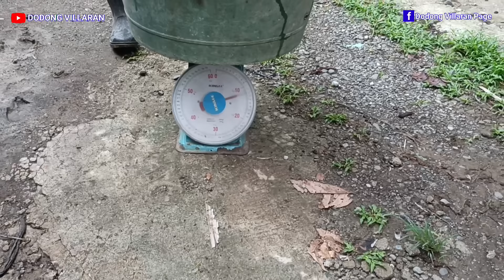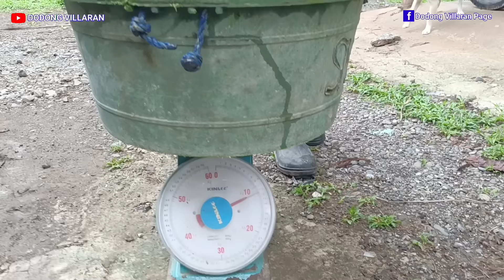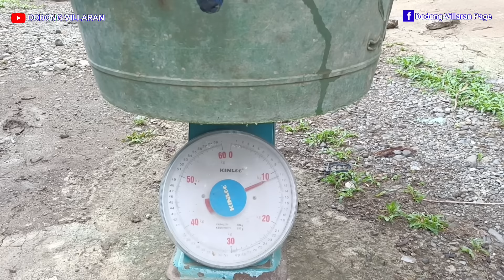PRESYO NG BIIK NILA BINABASI SA TIMBANG l MAGKANO l Dodong Villaran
PRESYO NG BIIK NILA BINABASI SA TIMBANG. MAGKANO.

Paano gumawa ng pig drinker sukat ng bagong fatteners pighouse ko at magkano gastos Feeding guide sa fatteners